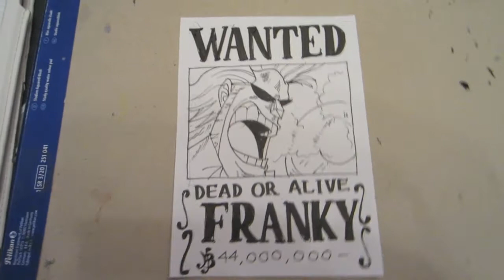How to draw wanted poster of Franky フランキー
Wanted poster of Franky!

Copic Ciao markers 72 Set A
Copic Ciao markers 72 Set B
Copic Ciao markers 36 Set E

Mechanical Pencil
Erasers
Fineliners

📷📹*MY GEARS*
Camera Mount
Dummy battery
Key light
ASMR Microphone
SD card

Song: The Owl Named Orion
Music composed and provided by Danosongs